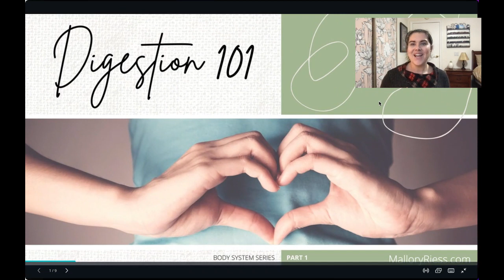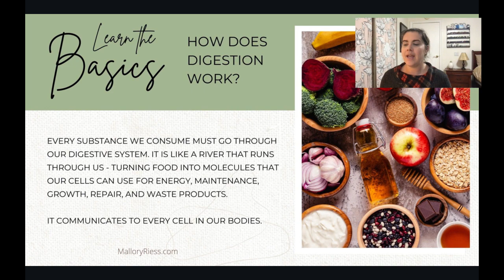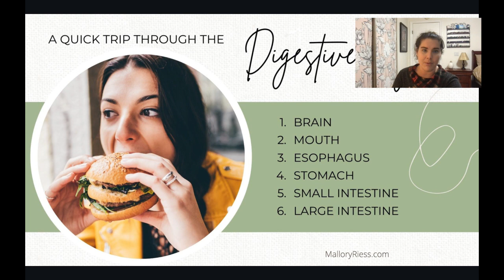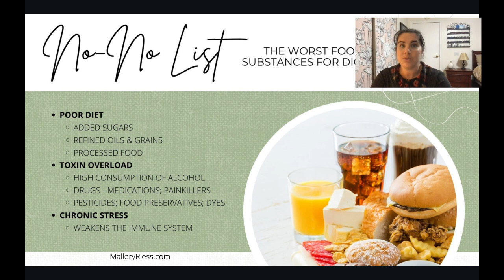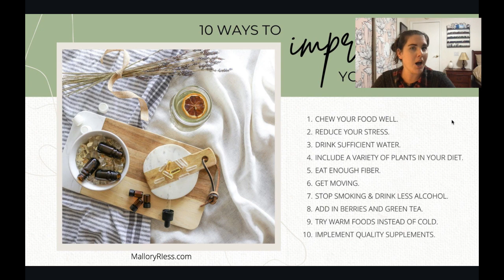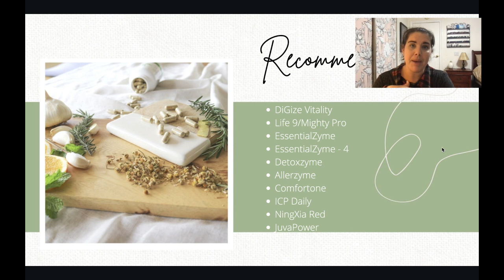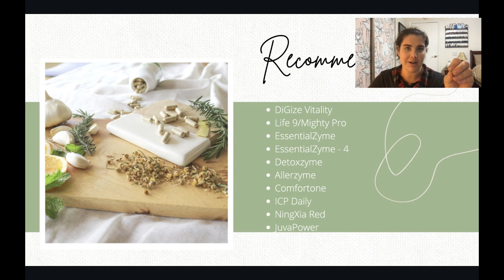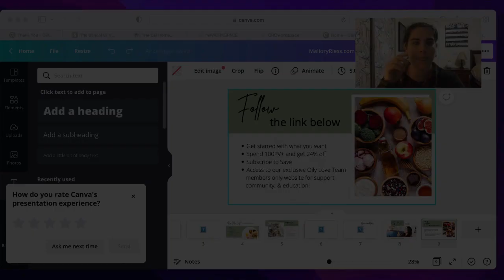Digestion 101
You know your digestive system is not up to par but don't know where to start to heal it, then this is your sign to watch!

We'll go over a short intro of how the digestive system works, 10 tips on how to improve your digestion, and a few things to do your best to limit.

To learn more about natural health, healing, yoga, and human design visit Mallory's home on the web here:
MalloryRiess.com

Want to snag some of the supplements Mallory spoke about and join her fun loving oily team, head here: